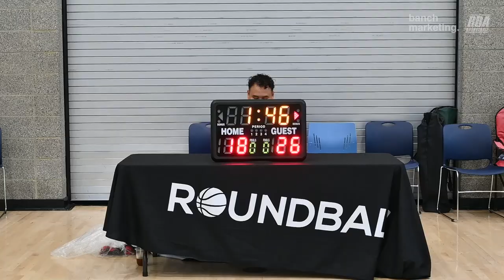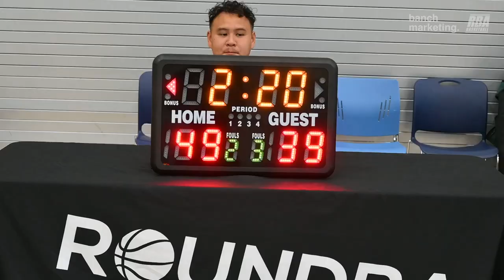2024 Burnaby Rec League Summer - H&K vs Tunnel Vision - Roundball BC Basketball League